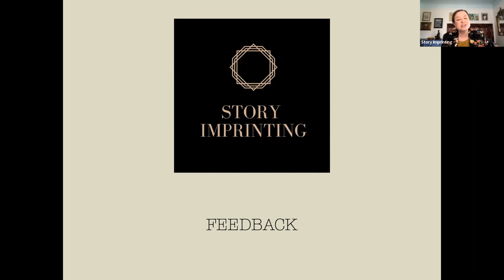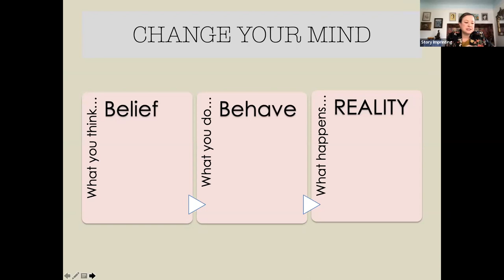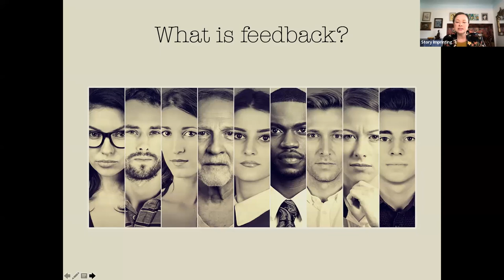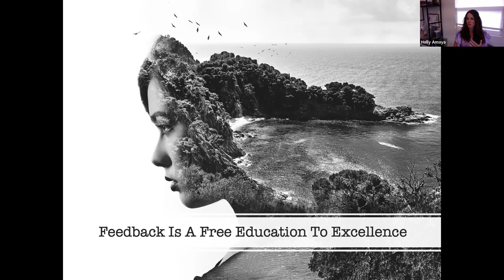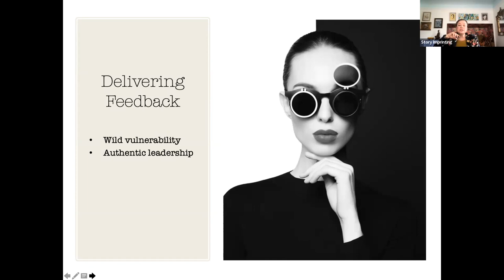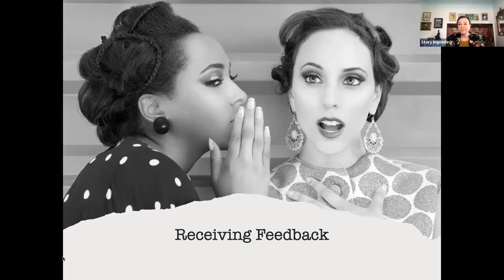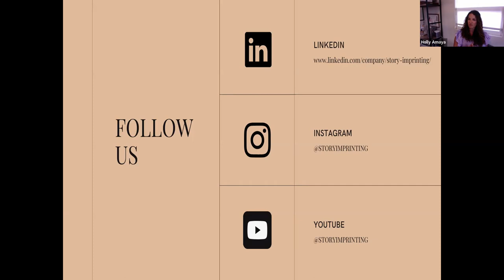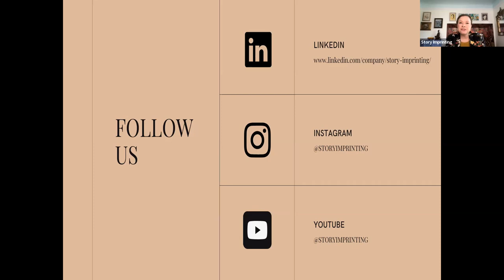Feedback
Feedback is a free education to excellence. But for many, it can feel like a weapon to diminish and exclude. People must learn to deliver quality feedback while recipients must learn how to elegantly request specificity to help create actionable change.

In this video, you'll learn:
- How to reframe your relationship with feedback
- How to better give (and receive) feedback)
- Actionable ways to support better feedback practices